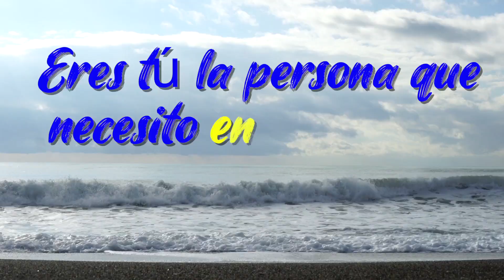CONTIGO QUIERO SER FELIZ#amor